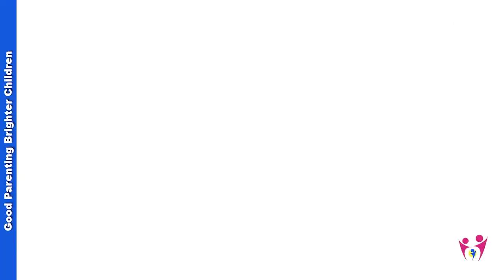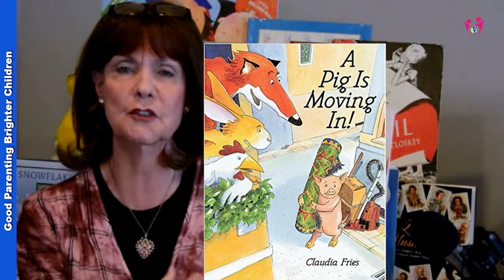Childhood: How to Build & Support the Emotional Development of Children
It’s a scientific fact that our emotions govern everything we do.

Therefore, the emotional development of children is a HUGE concern for parents! What are the emotional development stages of children? The emotional development of toddlers?

Emotional development in early childhood and the emotional development in adolescence? What activities foster a healthy emotional balance in children?

As parents—what is our most powerful tool in raising healthy, happy, and emotionally stable children? Find out the interesting answers to these questions and more here:

Parents, this Resource Library is designed to help you raise brighter children. Books, music CD's, nutrition, toys, and game lists, plus printables, recipes, family friendly and more. Everything is here to help you with your family and parenting journey!